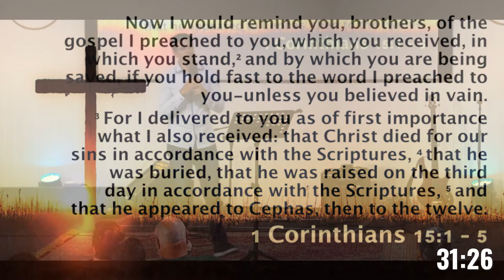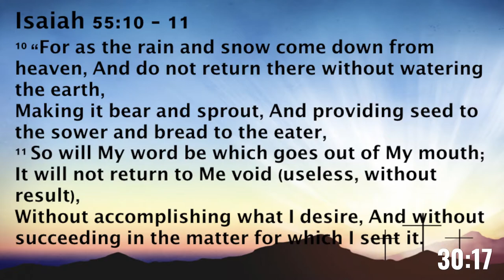The Full Gospel by Dewald van Vuuren